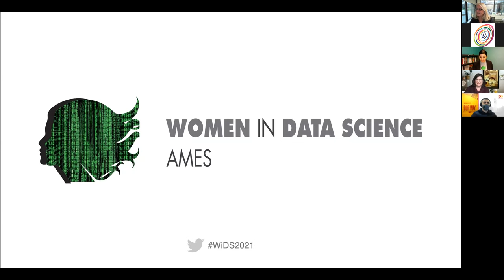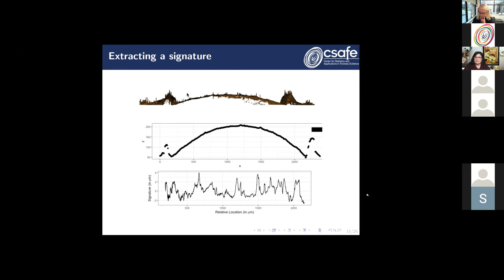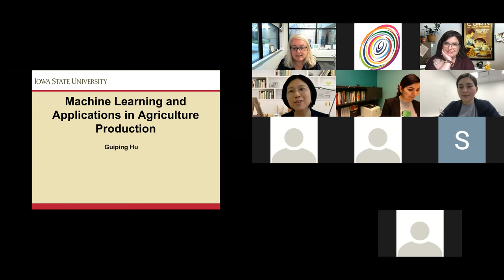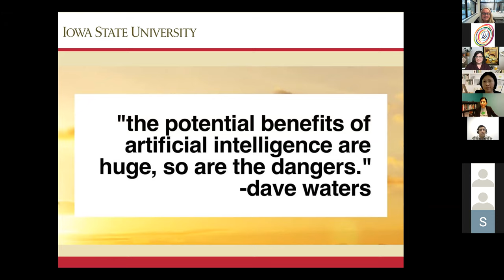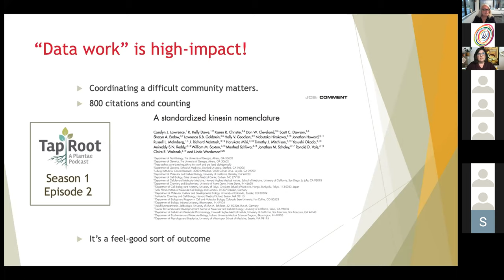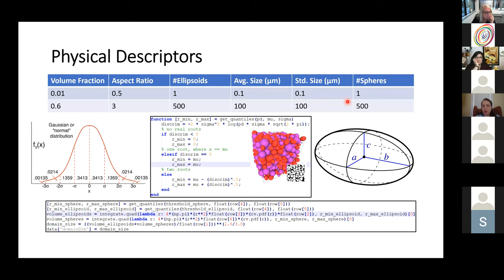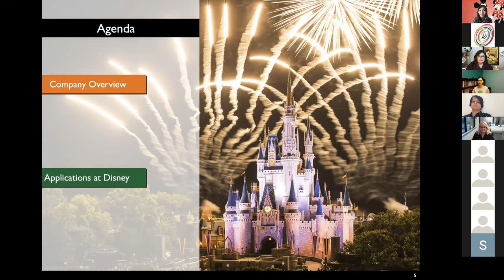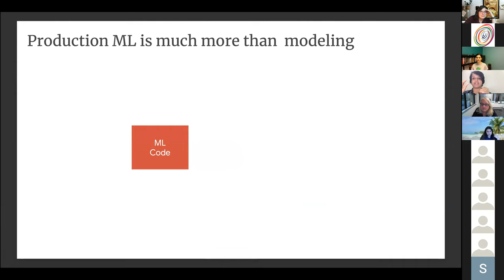Ames WIDS 2021 - March 25, 2021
WiDS Ames is an independent event that is organized by Iowa State University WiDS Ambassadors as part of the annual WiDS Worldwide conference organized by Stanford University and an estimated 150+ locations worldwide, which features outstanding women doing outstanding work in the field of data science. All genders are invited to attend all WiDS Worldwide conference events. Registration is now open! Please register here!

ISU WiDS Ambassadors: Zahra Khoshmanesh, Saba Moeinizade, Faezeh Akhavizadegan, Aishwarya Sarkar, Javad Ansarifar, Sina Moharramzadeh

Agenda:

Start Time Event Speaker Title of Presentation
2:00-2:10 Opening

2:10-2:40 Keynote Speaker Professor Alicia Carriquiry (Distinguished Professor and President's Chair in Statistics at Iowa State and Director of CSAFE) Machine Learning in the Evaluation of Forensic Evidence
2:40-3:00 Speaker from Academia Professor Guiping Hu (Associate Professor in the Department of Industrial and Manufacturing Systems Engineering at Iowa State University, Co-founder LookAhead Breeding LLC) Data Science in Agriculture
3:00-3:10 Break

3:10-3:30 Speaker from Academia Professor Carolyn J. Lawrence-Dill (Professor of Agronomy and Genetics, Development, & Cell Biology at Iowa State University) Describing Traits Using Natural Language: Teaching Computers to Think like People
3:30-3:50 Speaker from Academia Professor Azadeh Sheidaei (Assistant Professor of Aerospace Engineering at Iowa State University) Accelerating Material Discovery with Machine Learning
3:50-4:00 Break

4:00-4:20 Speaker from Industry Dr. Feifei Wang (Senior Decision Science Consultant at The Walt Disney Company) Analytics at Disney Decision Science
4:20-4:40 Speaker from Industry Dr. Benazir Fateh (ML/AI Specialist at Google) Learning Never Stops
4:40-5:00 Speaker from Industry Kiana Mousavi Hanjani (Program Manager at Microsoft) Data Science at the Age of Cloud Computing